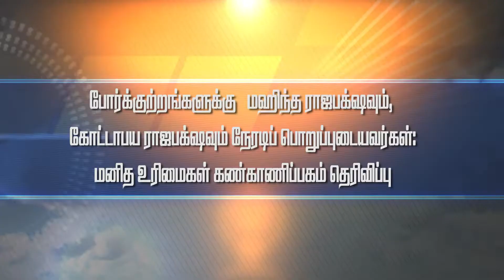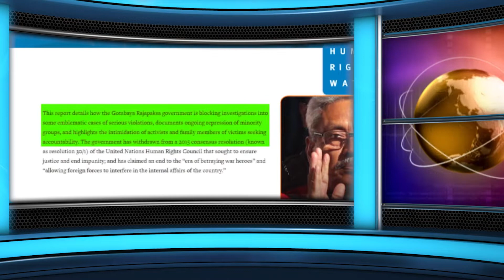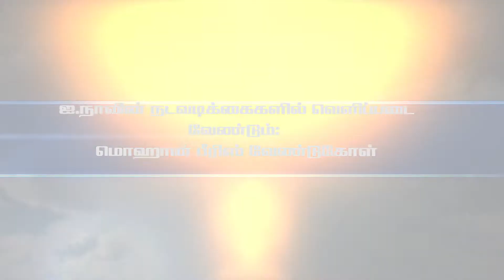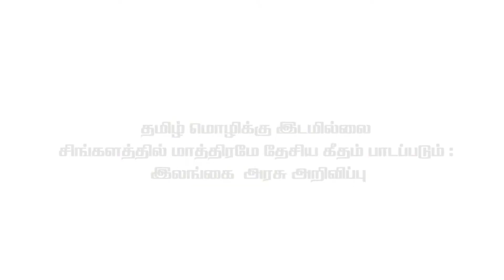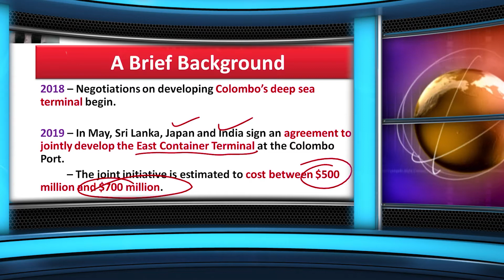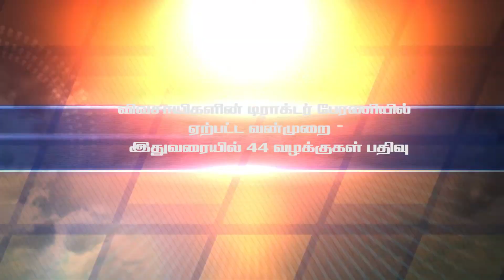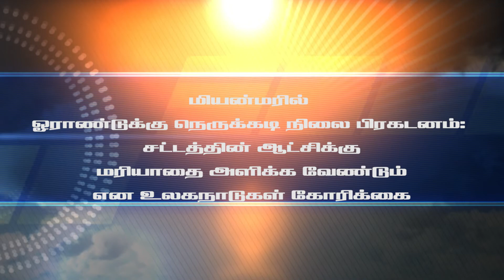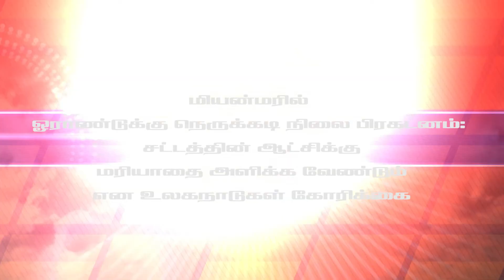தமிழ் மொழிக்கு இடமில்லை சிங்களத்தில் மாத்திரமே தேசிய கீதம் பாடப்படும் : கோட்டபாய அரசு அறிவிப்பு!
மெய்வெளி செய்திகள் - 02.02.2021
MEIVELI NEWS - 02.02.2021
வாசித்து அளிப்பவர் - சுகந்தினி சிவகுமார்
குரல் வழங்கியோர் - சுமித்
தயாரித்து அளித்தவர் - இனியவன் & றஜித்தா

தயாரிப்பு - @மெய்வெளி
முகப்பு வரைகலை : சாம் பிரதீபன்